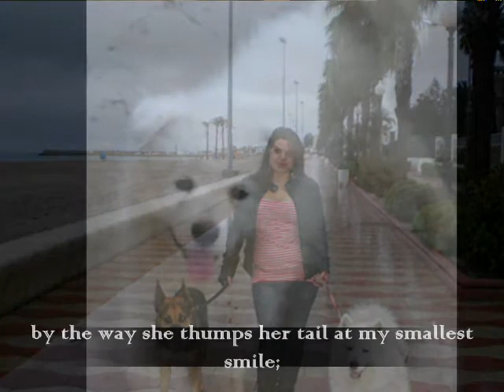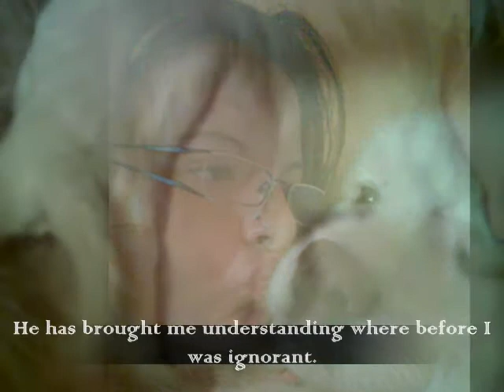Astra - in loving memory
I don't know much, but I know I love you!